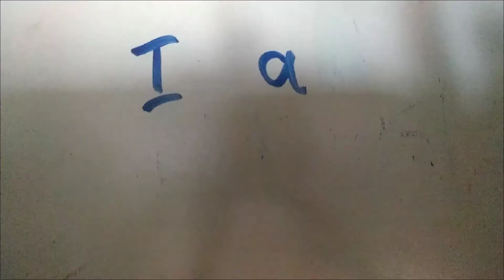John the disco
John the disco is EPIC! 😃